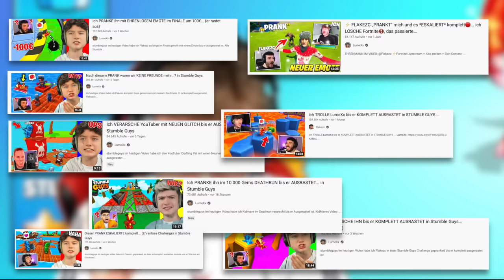Ich CHEATE HEIMLICH im KRONEN DUELL gegen LUMEXX in STUMBLE GUYS! 😂 (ehrenlos...)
Stumble Guys deutsch
In diesem Video macht Lukas Brawl Stars gegen Lumexx ein Kronen Battle / Kronen Duell und hackt / cheatet heimlich in Stumble Guys!